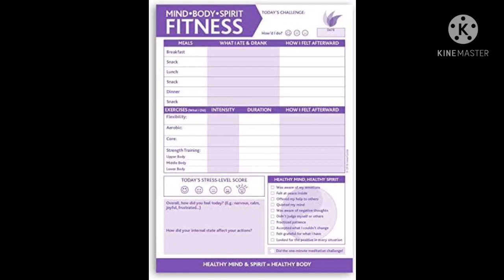फिटनेस प्लानर।!!Fitness planner.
फिटनेस को कैसे प्लान किया जाए ऐसे अपना खान-पान का ध्यान रखेंगे तो हम अपनी सेहत का ध्यान रख सकते हैं।
If we take care of our food and how to plan fitness, then we can take care of our health.